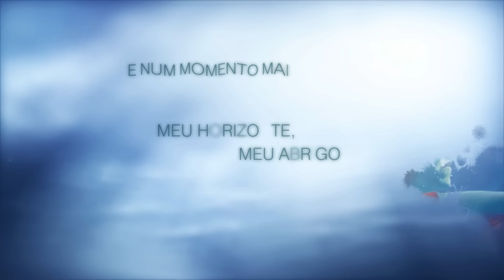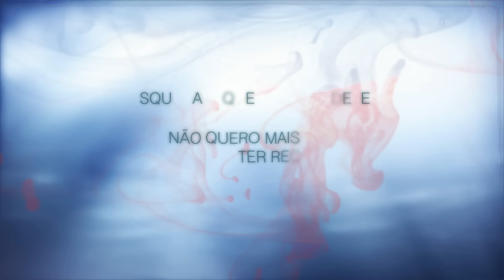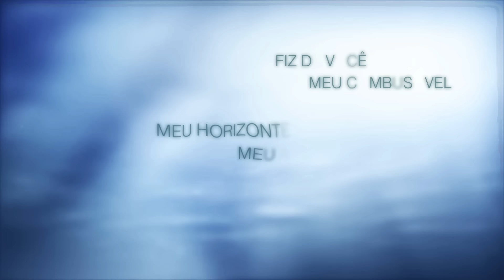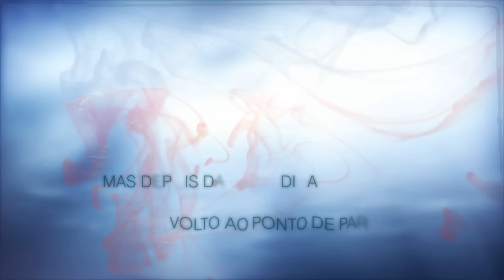Ana Carolina - Combustível (Lyric Video Oficial)